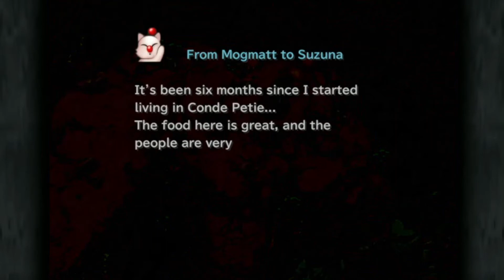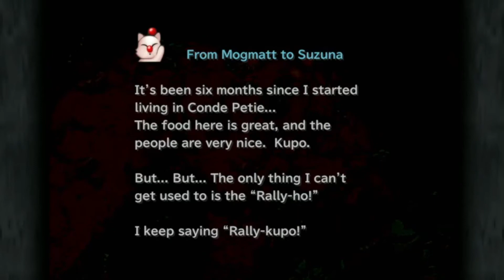Let's Play Final Fantasy 9 (Liverpool FC Edition) #28: Adrian Is Allison's Backup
Mountain Path, Helgigas Boss Fight, FAIRY FLUTE ACQUIRED!

Yeti Friendly Creature